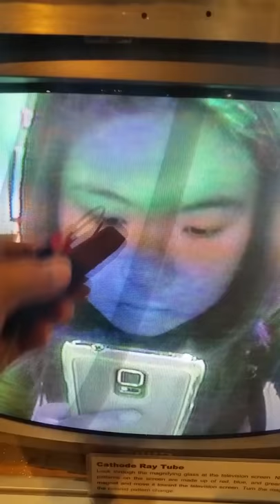Magnets affecting Cathode Ray TV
Observing how a magnet effects the path of cathode rays in an old Cathode Ray TV - seen in the Osaka Science Museum